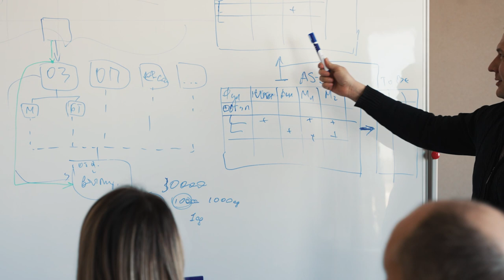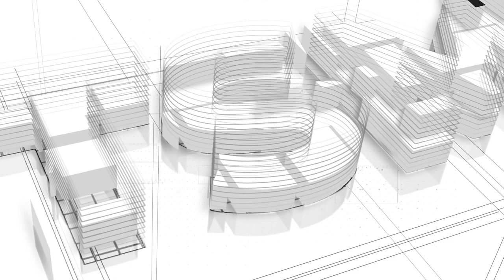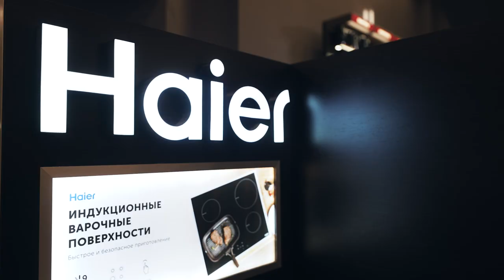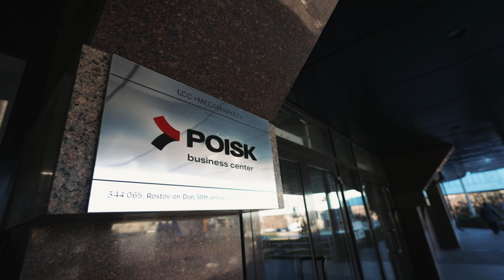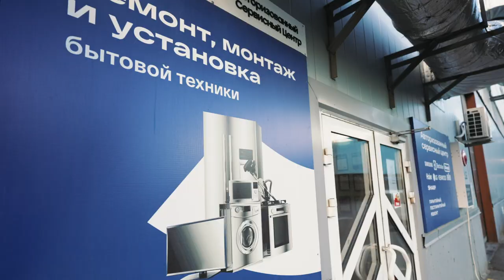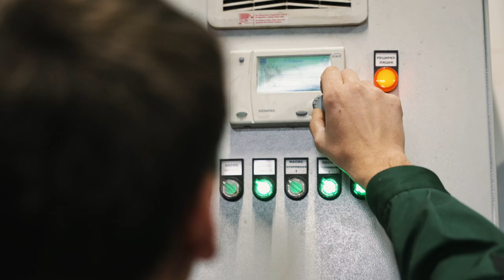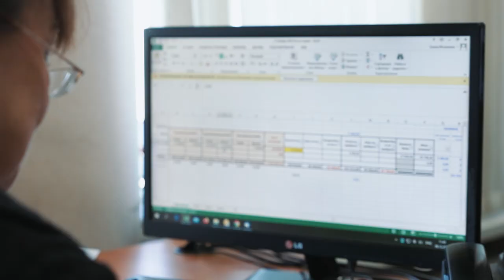POISK - Presentation of the Group of Companies